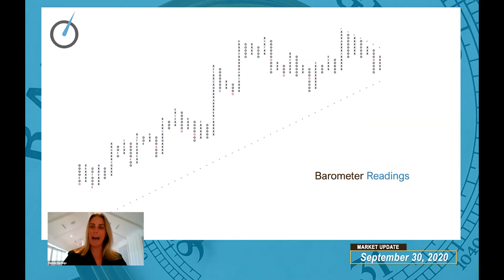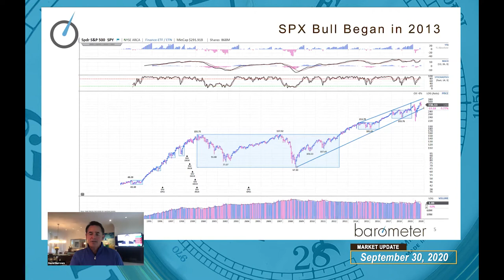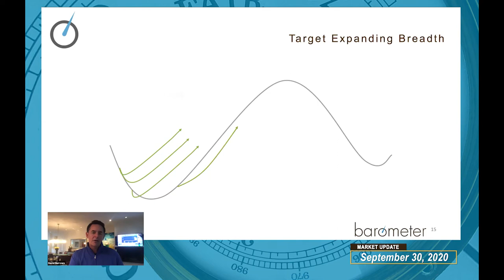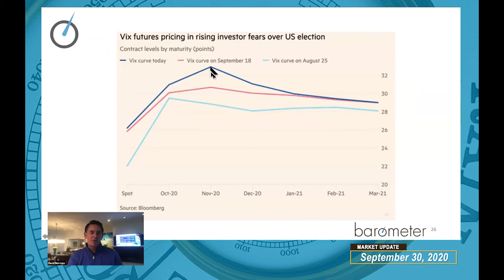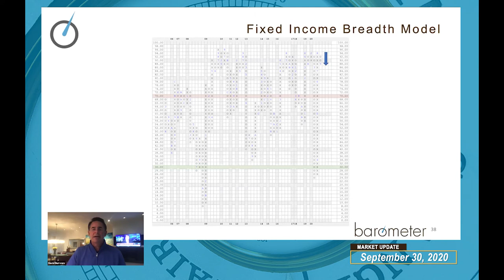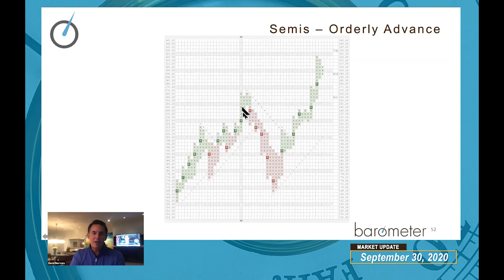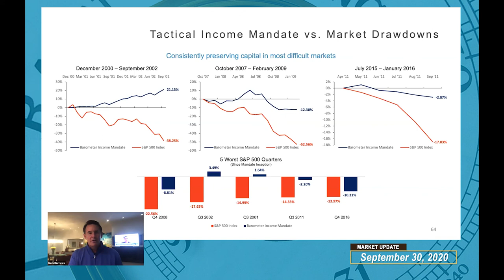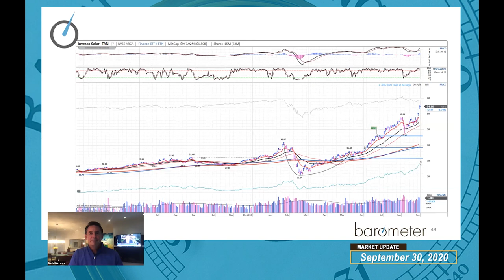Barometer Reading Webcast - September 30, 2020